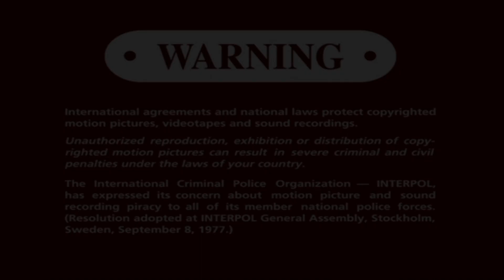Opening to Final Fantasy 2001 DVD [True HQ] (Fake)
List of the previews:

1. 1999 Columbia TriStar DVD logo
2. DVD menu
3. MPAA rating screen [PG]
4. FBI Warning Screen
5. Warning/Attention screens
6. 1993 Columbia Pictures logo